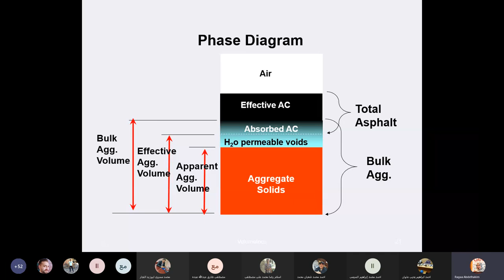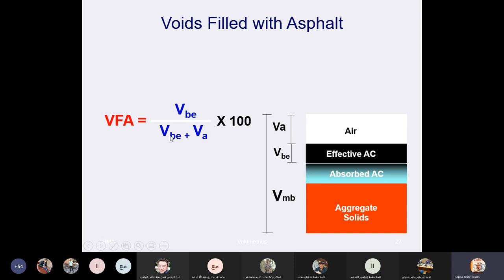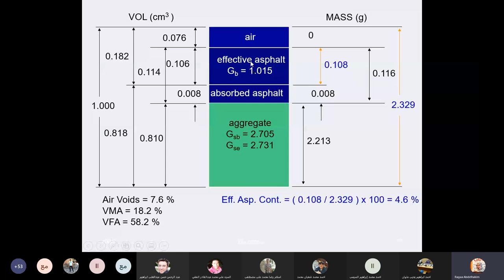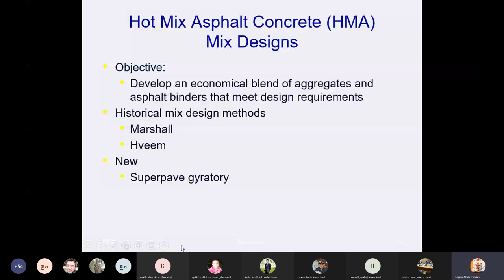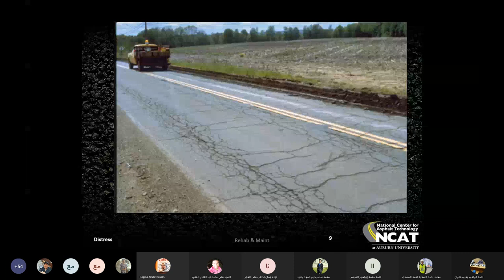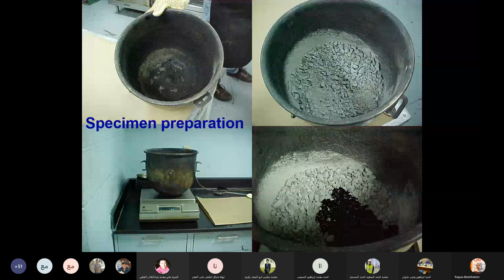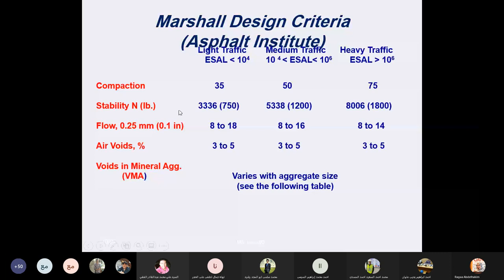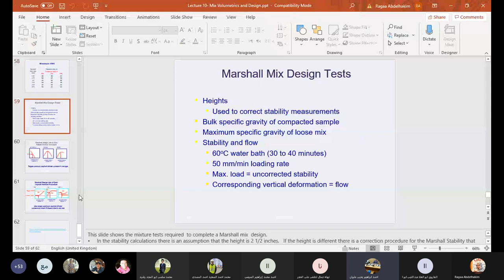محاضره طرق 10 جزء 2